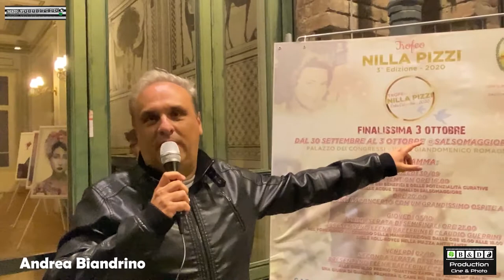Lele Mora - 3^ Trofeo Nilla Pizzi 2020 - Intervista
TGEVENTS in collaborazione con Andrea Biandrino e la B&D Production Presentano:
Title: 3^ Trofeo Nilla Pizzi 2020 - La Finale
Event: Eventi 2020
Location: Palazzo dei Congressi - Salsomaggiore Terme (PR)
Date: 03 Ottobre 2020
Inviati: Andrea Biandrino e Fabrizio Biandrino
Video Edit: Beppe Puglisi
Special thanks Lele Mora (Patron Evento), Viin Camporeale Stay record (Direttore Artistico)